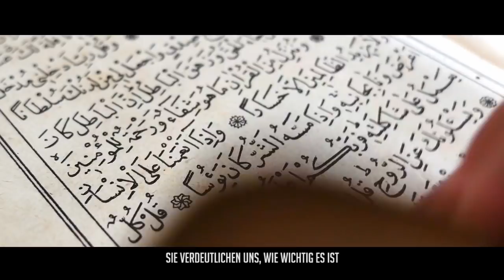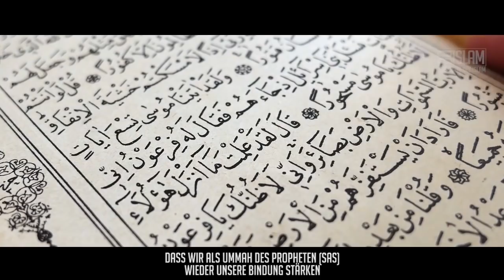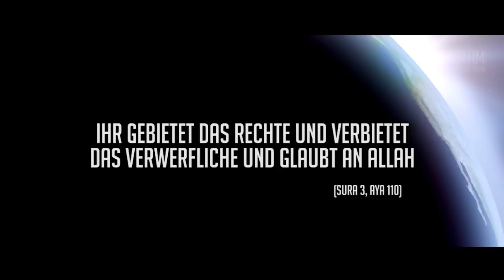Ich Liebe dich um Allahs Willen ᴴᴰ ┇ Starke Worte┇ BDI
Wenn du deinen Bruder  oder deine Schwester das nächste Mal siehst,
dann zeige ihm deine Liebe und frage ihn nach seinem Wohlergehen oder ob er etwas braucht.

Denn dies ist eines der Eigenschaften, mit der uns Allah (swt) ausgezeichnet hat und die mit großer Belohnung  und Segen verbunden ist.